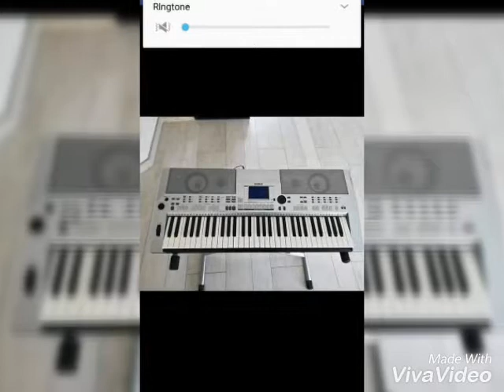URUESE(THANK U)[Daniel De Ordained]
Uruese Means Thank You,When I Think About The Great Things God Has Done For Me. I Decided To Say URUESE(Thank You)